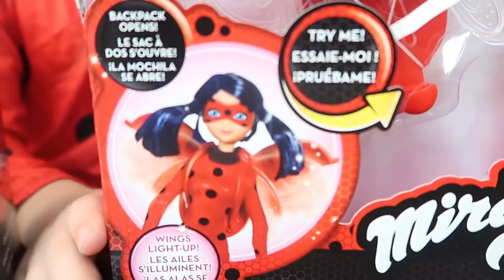Me encuentro una caja misteriosa en el jardin de mi casita - Unboxing Ladybug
Hoy me he encontrado una caja misteriosa en el jardín de mi casita ¿Que sera lo que hay dentro? Labybug lo descubrirá...

Besos, Arantxa.

España